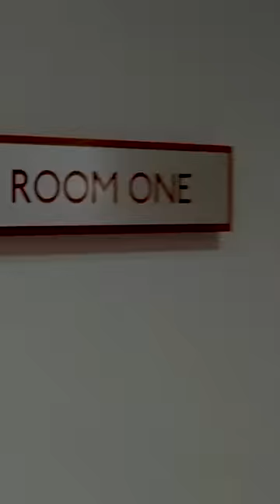Is a lie a lie if everybody knows it's a lie? | House M.D.